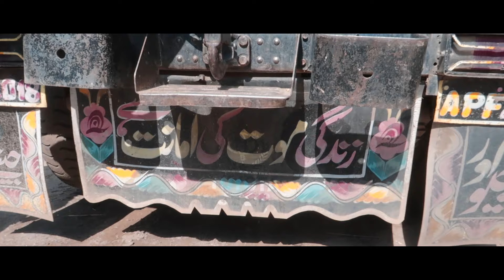ARANG KEL NEELUM VALLEY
Music ; Goblins From Mars X Leonell Cassio - Memories (Feat. Anne Lan

Music ; Sappherios Falling ft.esoren

Song ; KAAM BHARI

Instagram ; Bilal Sangi

facebook ; Bilal Sangi